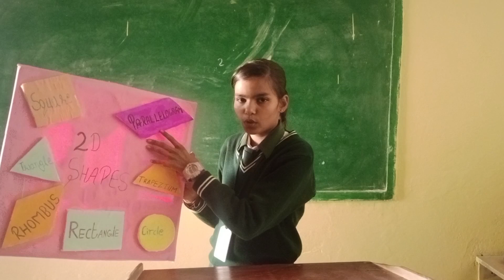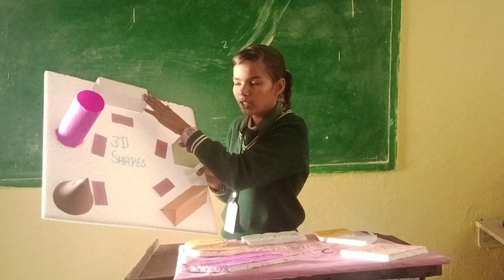2D और‌ 3D को समझे आसानी से 8th Girls Explanation | Mathematics in Simple Language गणित आसान भाषा में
2D और‌ 3D को समझे आसानी से 8th Girls Explanation | Mathematics in Simple Language | गणित आसान भाषा में
2d and 3d
2diamension
3diamension